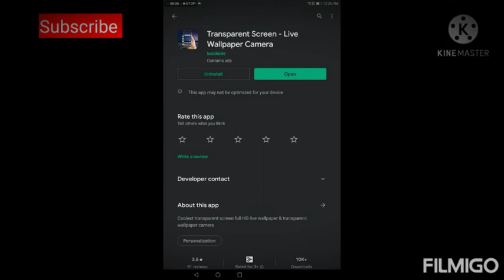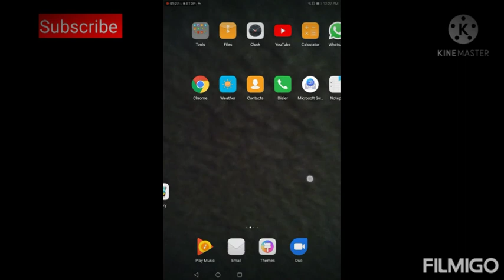Now create transparent wallpaper on home screen